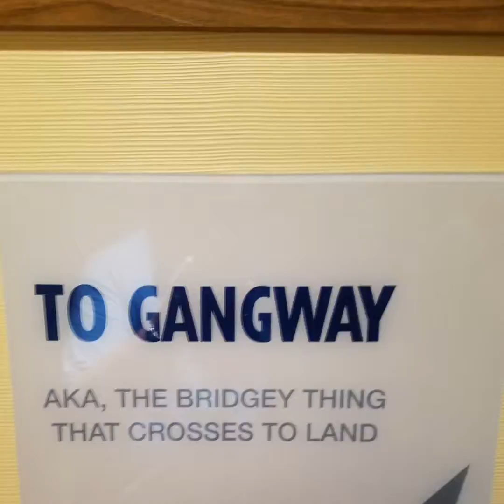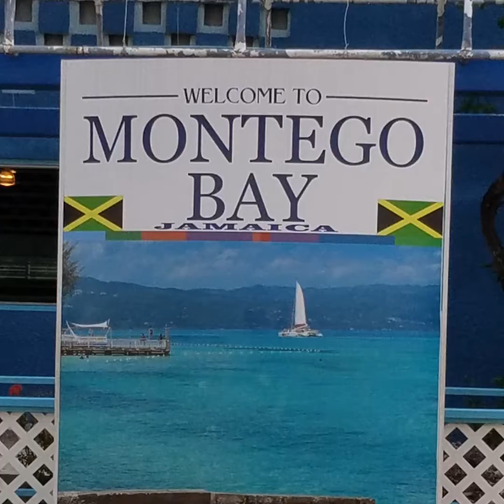Montego Bay Jamaica 2016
Montego Bay